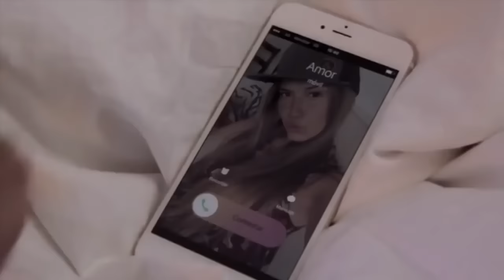El Polaco ft Fraude Dos Mujeres Video Oficial